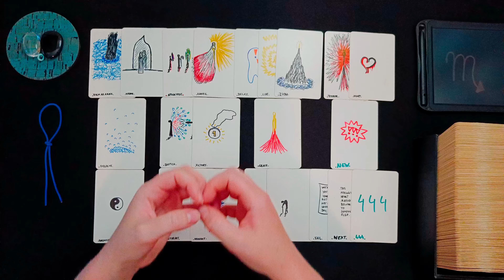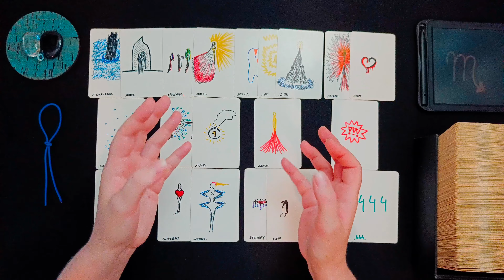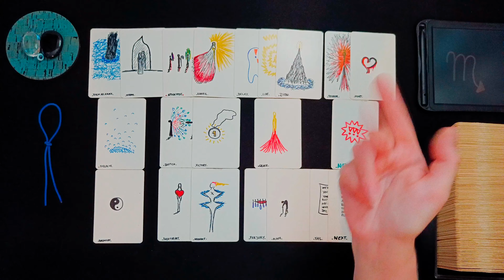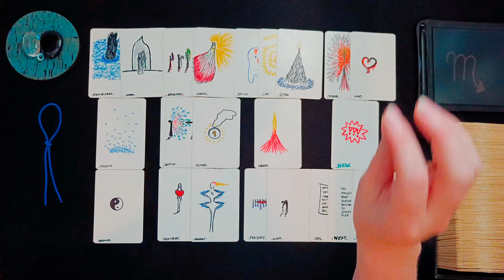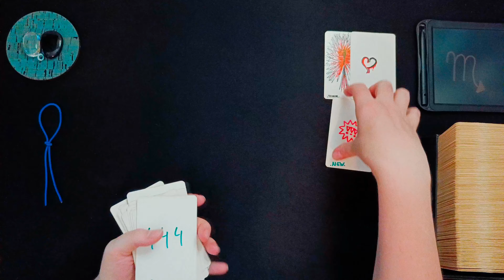SKORPION ♏👁️‍🗨️ • 444! Auch wenn du es nicht glaubst, es läuft zu deinen Gunsten! • 🧿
ͽ Intuitive Kartenlegung für SKORPION ♏ in
Sonne • Aszendent • Mond • veröffentlicht am 10. Juli 2024

00:00 • Intro & Erläuterung
00:59 • DIREKT ZUR LEGUNG • Darum geht es JETZT
04:30 • BLOCKADEN • Welche Blockaden, welche Hürden zeigen sich in den Karten?
09:13 • LÖSUNGSIMPULSE • Welche Anregungen hat das Universum um die Situation zu verbessern?
17:46 • TENDENZ • Wie sind die Aussichten? Welche Tendenzen zeigen sich?
23:54 • Abschlussritual Blockadenlösung

••• Schedule ••• •  •   •
Montag: ERDZEICHEN ••• Steinbock • Stier • Jungfrau •
Dienstag: LUFTZEICHEN ••• Wassermann • Zwillinge • Waage •
Mittwoch: WASSERZEICHEN ••• Fische • Krebs • Skorpion •
Donnerstag: FEUERZEICHEN ••• Widder • Löwe • Schütze •
Freitag • Samstag: Spontane Impulse
Sonntag: Special Vibe

Vielen Dank!